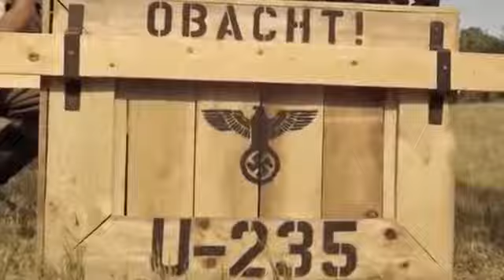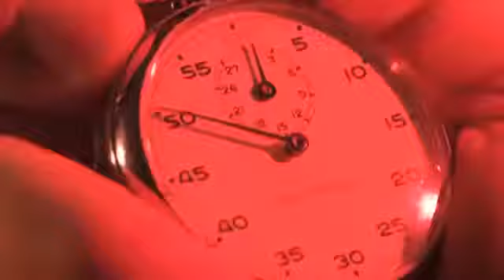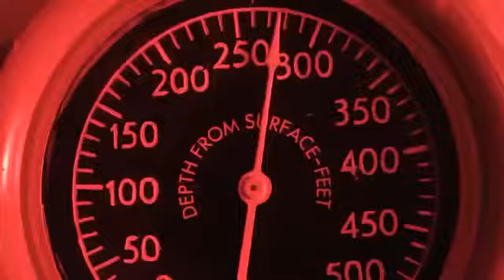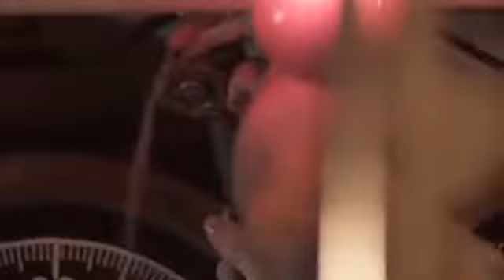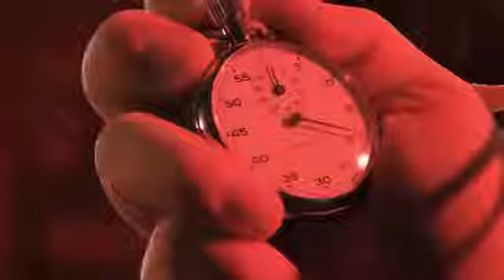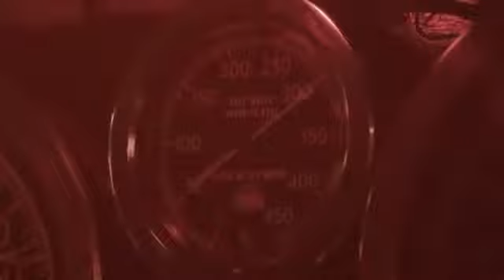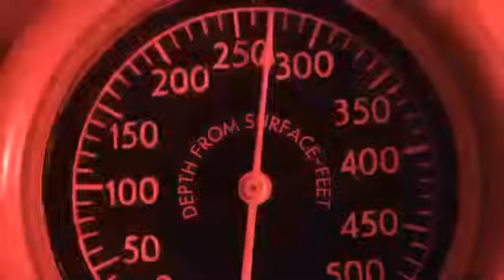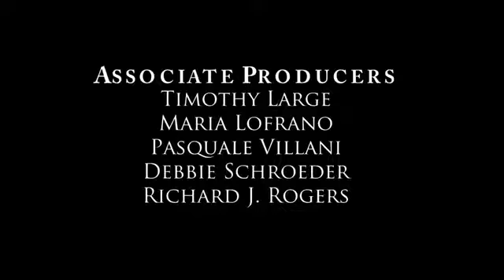latest Hollywood Hindi dubbed movie 2018// online release// New Hollywood Hindi dubbed movie 2018